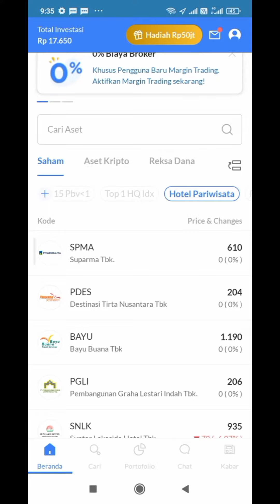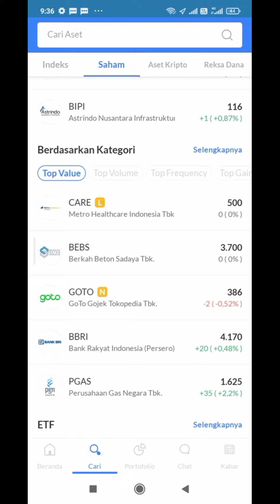Cara Mengubah Grafik Garis Jadi Candle di Ajaib Sekuritas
Cara ubah tampilan grafik garis jadi candle di ajaib sekuritas